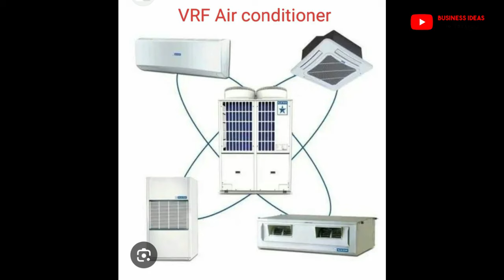జీవితాన్ని మార్చే ఈ అవకాశం మళ్ళీ రాదు✅| best business ideas